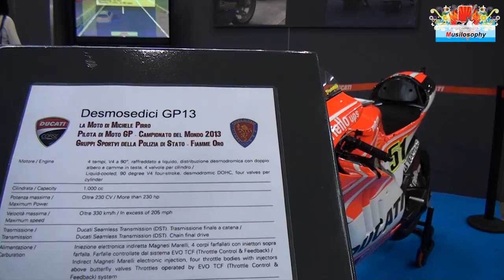Ducati Desmosedici GP13 Moto da Corsa di Michele Pirro in MotoGP : Fiamme Gialle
La Moto da corsa Ducati Desmosedici GP13 di Michele Pirro, fiamme gialle in MotoGp: video al Motodays 2013 di Roma